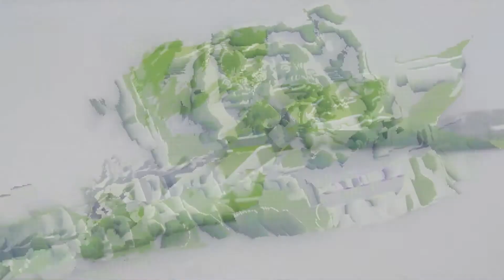Tech Falls, Global Growth Slows, No Stimulus Checks, 1st Women Wall Street Bank CEO, Tesla Snubbed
2.   Copyright Policy

3.   Hold Harmless

4.   Privacy Statement

5.   Reserve Rights